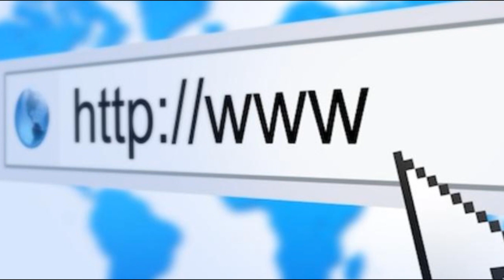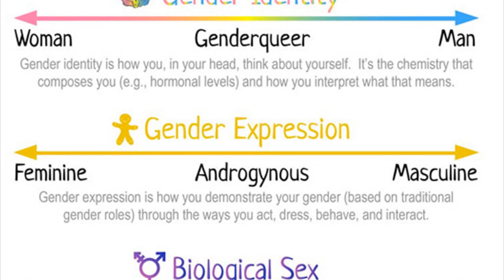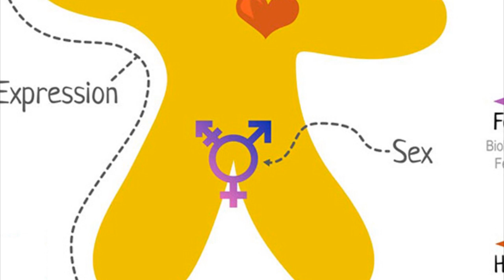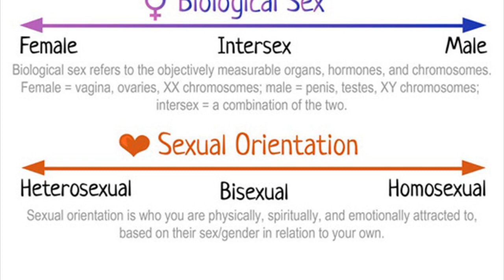Explicación de la orientación sexual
The genderbread person - Que es Identidad de Genero, Orientacion Sexual, Sexo Biologico y Expresion del genero

Existen unas diferencias entre estos conceptos. Buscamos definirlos basandonos en algunas fuentes humanas que se mueven en el medio...

Alguna duda? dejala en los comentarios..